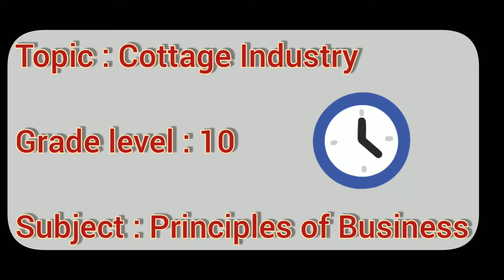Principles of Business : Cottage industry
Grade 10 CSEC students